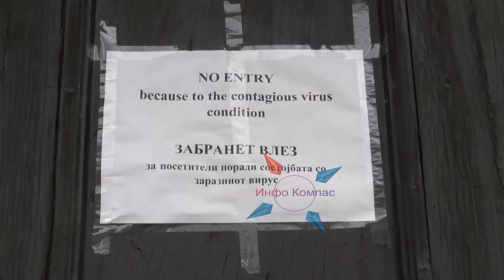Туризмот во Крушево пред комплетен крах, сите ресурси се насочени кон привлекување домашни туристи